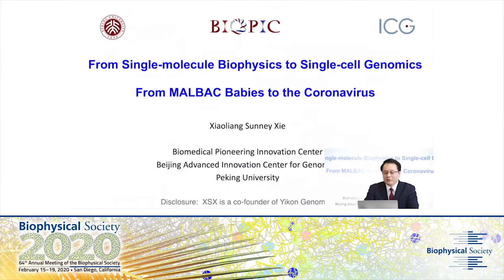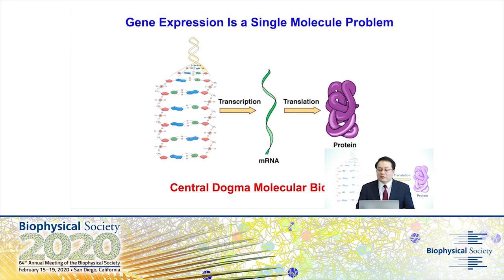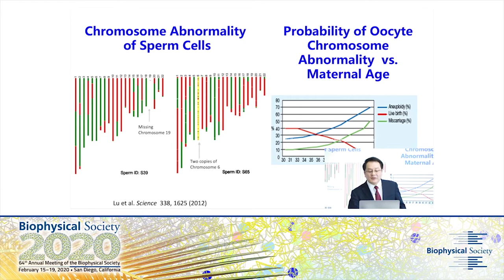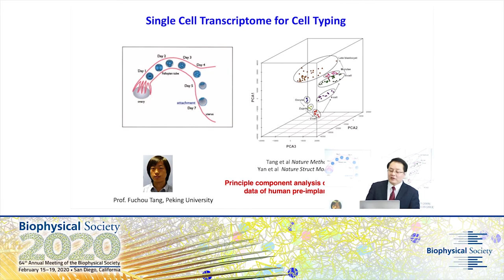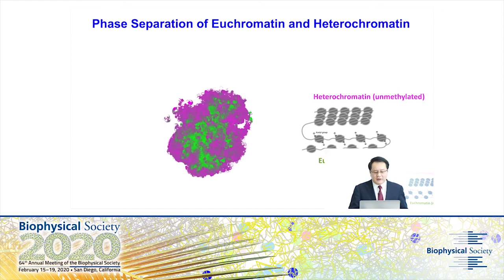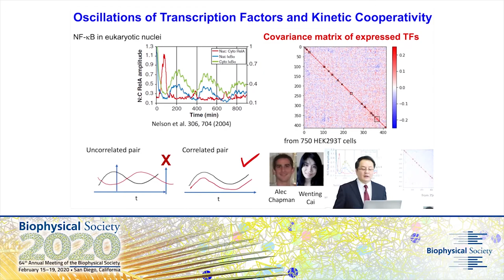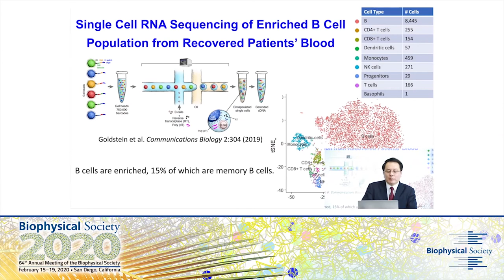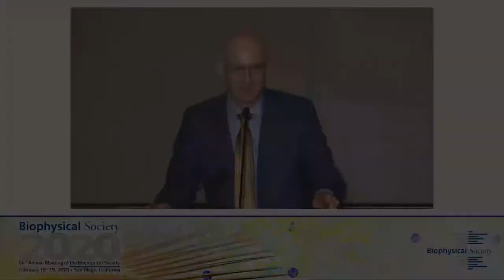2020 Biophysical Society Lecture by Professor Xiaoliang Sunney Xie